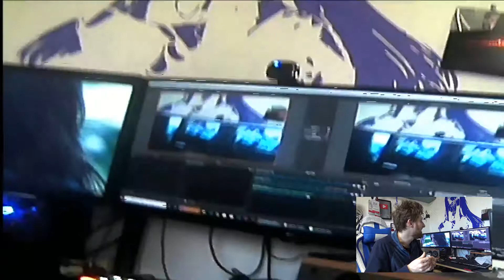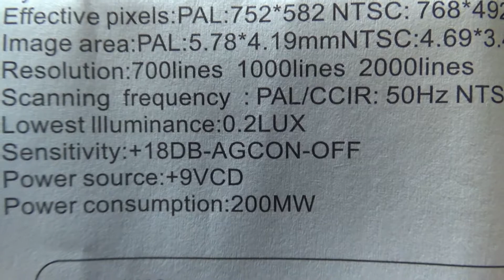RECENSIONE COMPLETA - Microcamera Analogica 208c [ver. 2019]